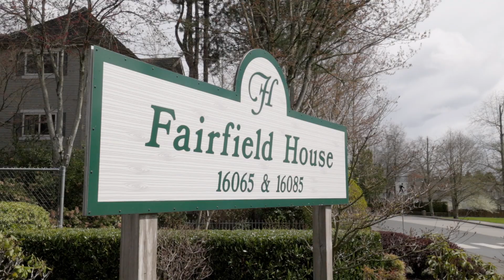212 16065 83 Ave, Surrey - Strudwick Real Estate Team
Introducing Fairfield House - a stunning 2 bd 2 bath condo with an expansive open concept and a massive balcony offering serene courtyard views. The kitchen boasts modern appliances under 5 years old. The Ensuite is equipped with a soaker tub, double marble vanity, and 3-piece 2nd bathroom. 2 parking stalls included 52, 53. Located in the peaceful, tree-lined Fleetwood neighbourhood, with convenient access to shopping, transit, schools, and the Fleetwood Community Centre. The Fairfield House complex is known for its welcoming community and proximity to all amenities. Don't miss out on this opportunity - book a viewing today!